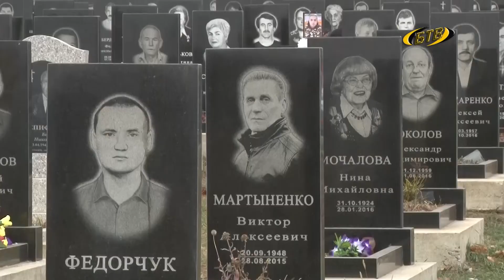На благо города и республики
Президент сказал «спасибо» всем, кто вышел на субботники. Работы по осенней уборке и благоустройству провели во всех городах республики. В Бендерах высадили более трех тысяч деревьев и кустарников.